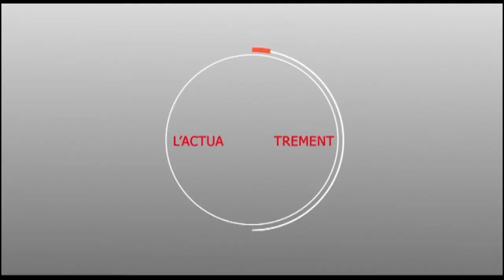Touba - Inauguration de ilatouba - Discours de Serigne Cheikh Bass Abdou Khadr